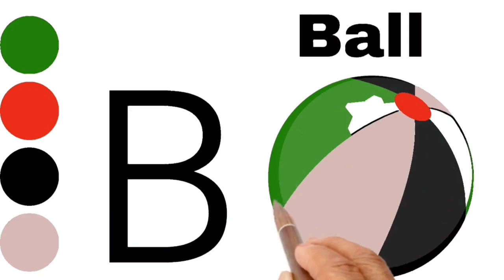How to create drawing ball animation video for kidsKidsCraft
🎨✨ In this tutorial, discover the magical world of drawing ball animations designed specifically for kids. 🌈👧🧑 Join us as we guide you step-by-step through the process, making art come to life in a fun and engaging way. Unleash your creativity and let's create captivating animations together! 🎥👶
DrawingTutorial
AnimationForKids
ArtForChildren
KidsCraft
DIYAnimation
StepByStepDrawing
CreativeKids
FunArtProject
LearnToDraw
KidsArtClass
AnimationTutorial
EasyDrawing
ArtisticKids
BallAnimation
ArtEducationForKids

learn and art for kids hub
#4 kids
art lesson
step by step
art projects
art tips
art ideas